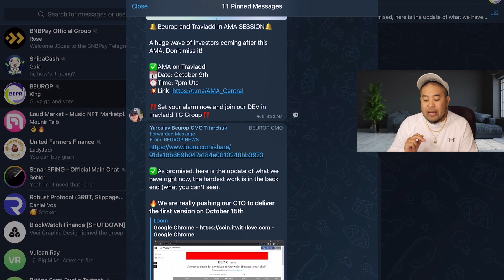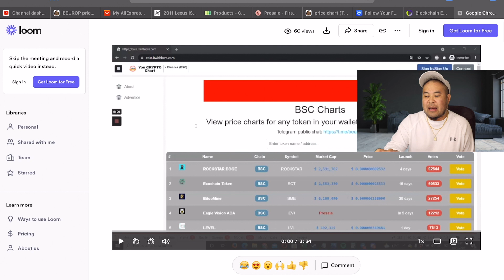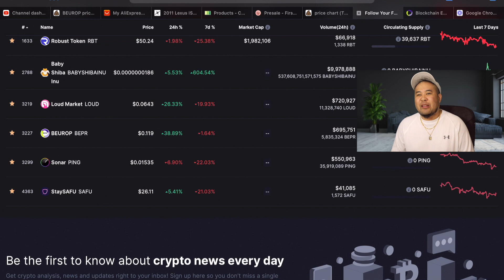BEPR up 39% - Beta Product Launch Date 10000x Token 2022 2025 Price Predictions 🚀🚀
Blockchain Euro Project BEPR Token se t to launch a Beta Version platform product on October 15, 2021. Price Predictions for 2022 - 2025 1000x Token - European IT Company with over 5 years experence in Smart Contract Blockchain Development Technology

TimeCode

0:00 Intro
0:02 BEPR Blockchain Euro Project
1:00 BEPR Token 2022 Price Prediction 10000x
2:00 BEPR European IT Company Smart Contract Blockchain Development

Full Disclosure,